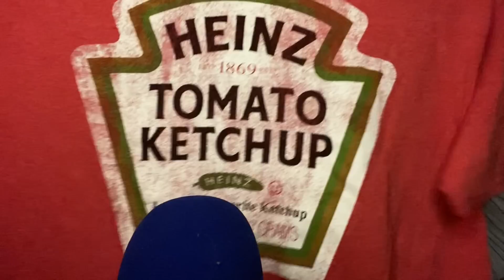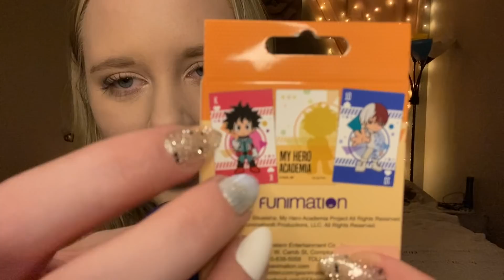ASMR Christmas Gifts Part 1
Hello coffee beans!
I hope you're all doing well. I will be sharing what I will be gifting my loved ones in this video. Hope you enjoy and please don't spoil the surprise if you know anyone I'm gifting these too.
Happy holidays,
sweet dreams,
Rissa